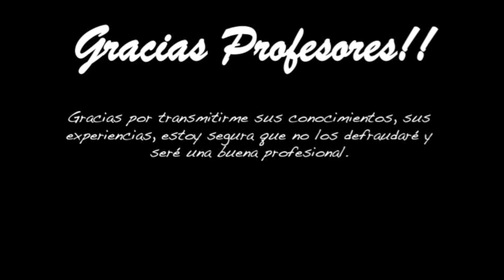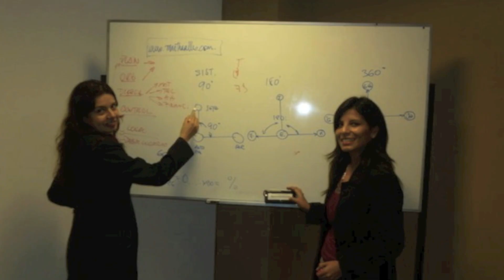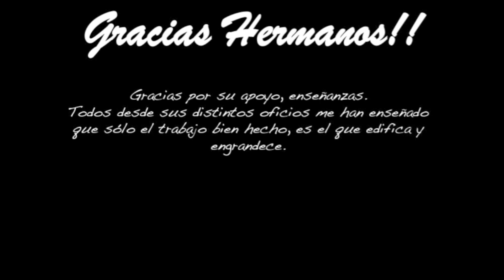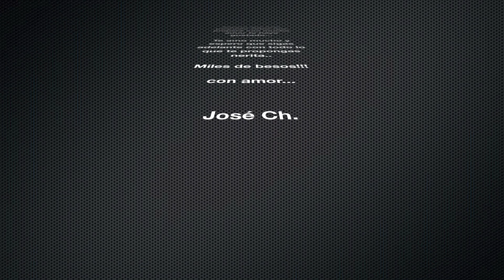Graduación de Noemi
Cámara de Comercio de Lima